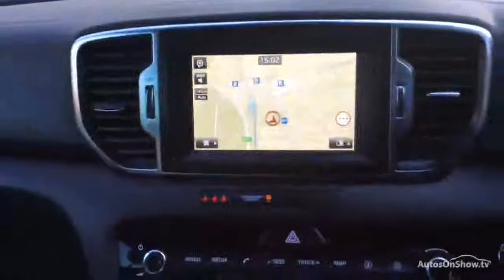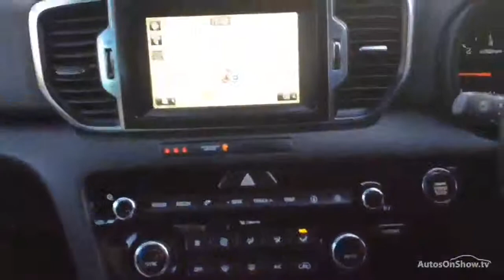KIA SPORTAGE CRDI GT-LINE WHITE 2016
2016 KIA SPORTAGE CRDI GT-LINE ESTATE DIESEL, in WHITE